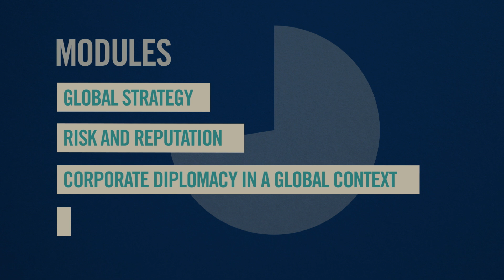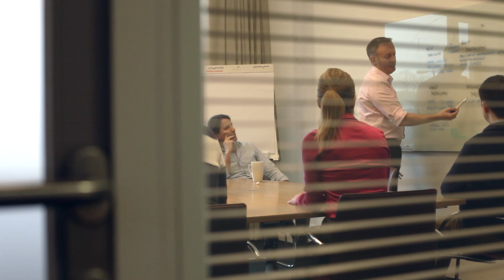The Oxford Diploma in Global Business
Students and faculty discuss the content and key benefits of studying for the Oxford Diploma in Global Business.

A one-year, part-time postgraduate qualification designed to help you undertake the senior international responsibilities which drive organisational success. The Diploma will provide the knowledge and skills you need to reach the highest level of your career, whether you are managing in a commercial or public sector context.